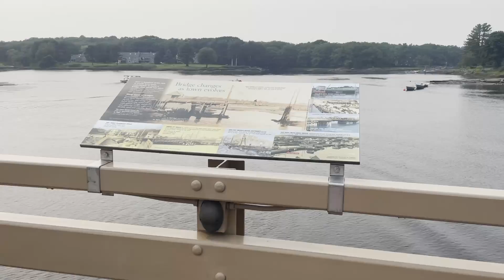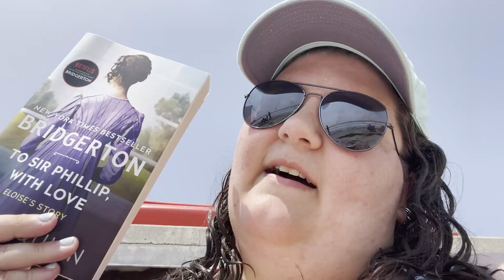Beach Trip | Maine 2021 | July 2021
A fun four day adventure up to Maine for the weekend! A great time with family and friends and some amazing weather! Maine is so underrated and definitely a great place to visit.

Also so many fun new videos coming out soon! Can't wait for you to see all the fun new things happening!